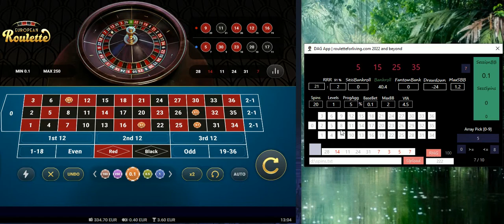DAG App | Sess. #13 | Vulcan Vegas Casino | online roulette systems & strategies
The newest DAG App version in action again. Aim is from 200 EUR to reach 400 EUR, which is 100% profit. And repeat as I describe in long-term strategy available on my websites. Vulcan Vegas Casino | DAG App | online roulette systems & strategies